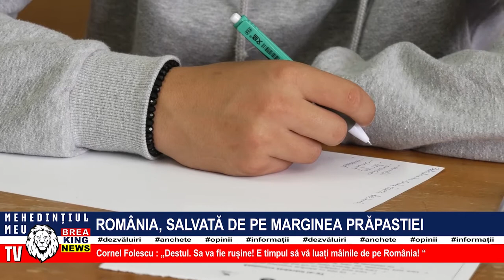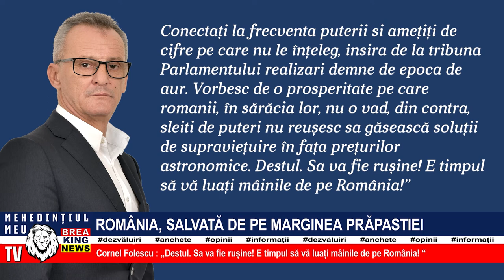ROMÂNIA, SALVATĂ DE PE MARGINEA PRĂPASTIEI